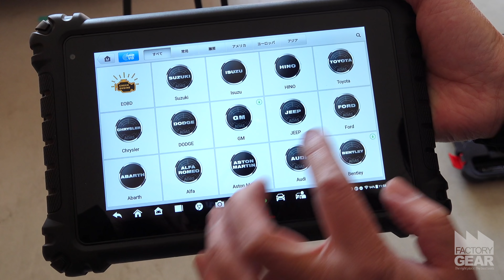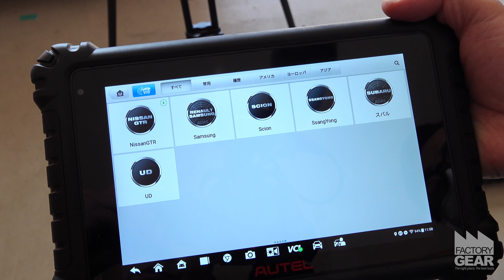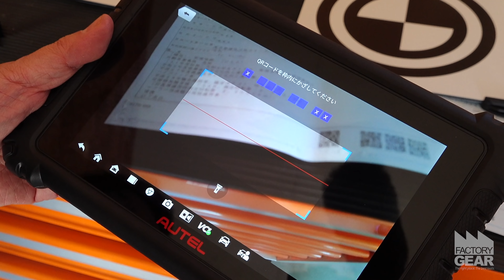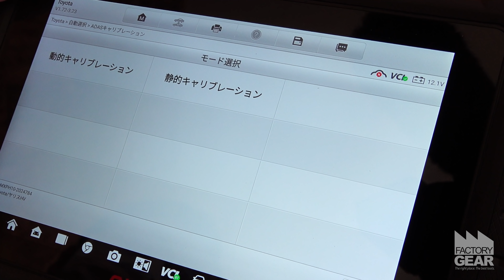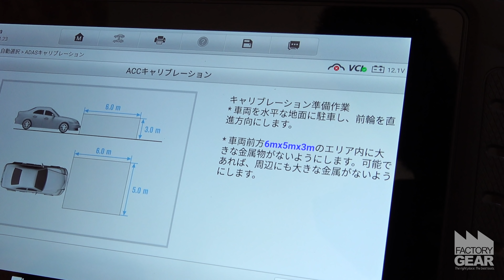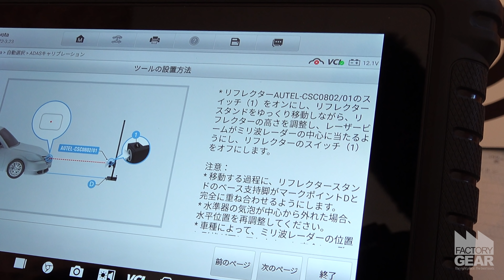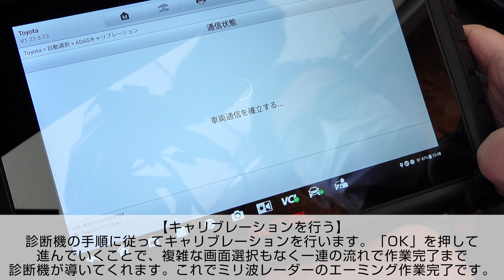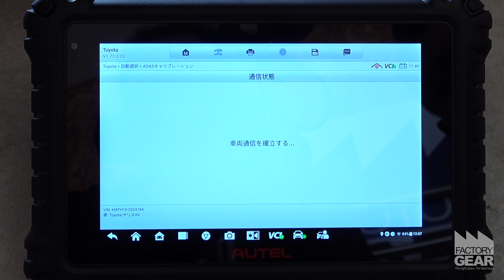《FGTV特別編》自動車整備業者向け 診断機を使ったエーミング作業時間短縮のご提案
※ご覧いただくには通販サイトでの登録（無料）が必要です。
 ご登録後、ログインしていただければ表示されます。

【トヨタ車エーミング用】
ファクトリーギアオリジナル 診断機付きセット

【ホンダ車エーミング用】

【マツダ車エーミング用】

詳細はファクトリーギア法人営業部にお問合せ下さい。